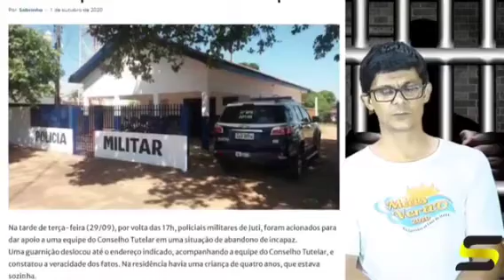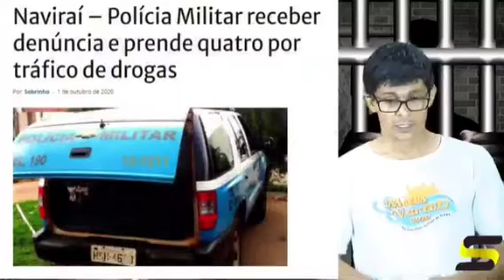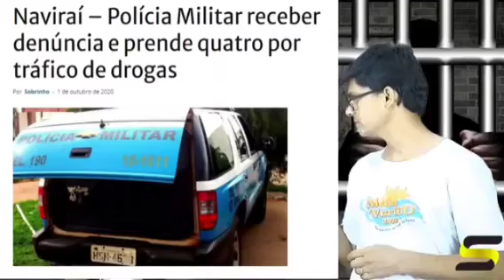Confira o Grades de Ferro desta quinta-feira